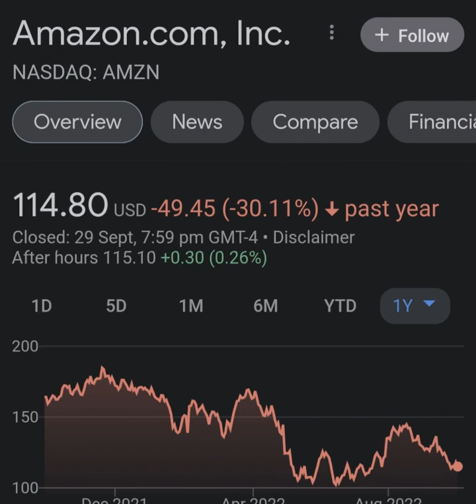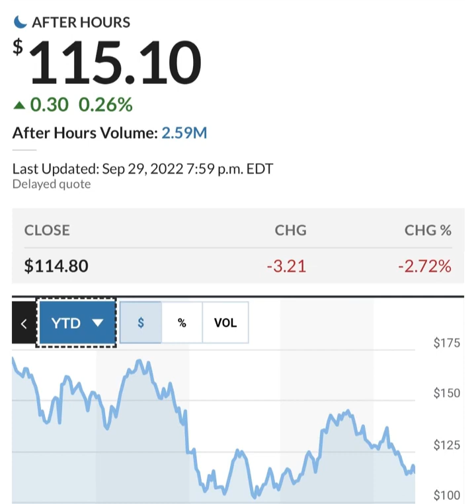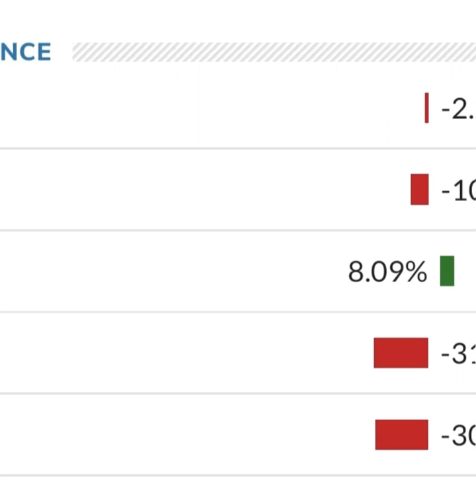Amazon Stock Prediction AMZN Stock Analysis